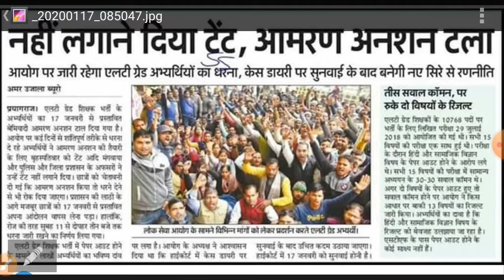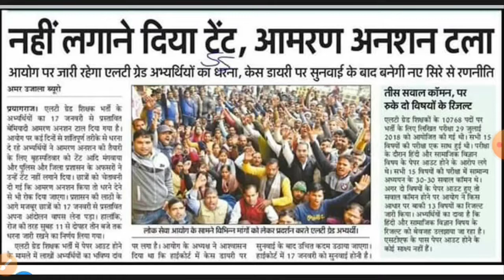LT GRADE Update